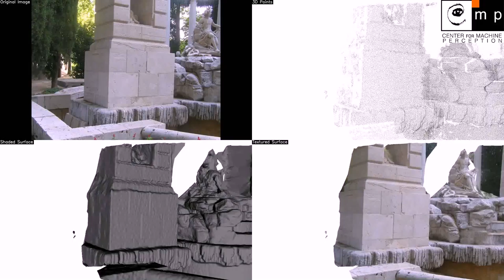[NUXSFM_CMPMVS] Appolo fountain test from SergioMC datasets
For SergioMC In comparison to MVE/FSSR.